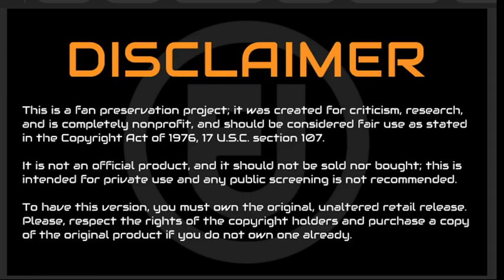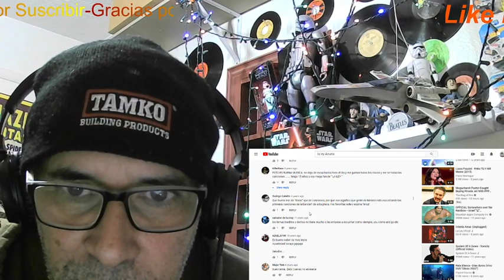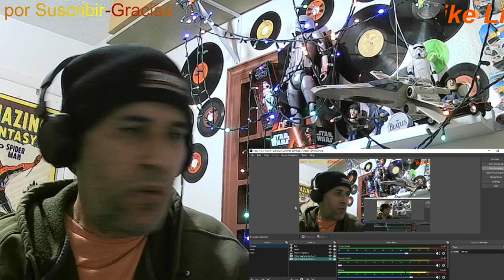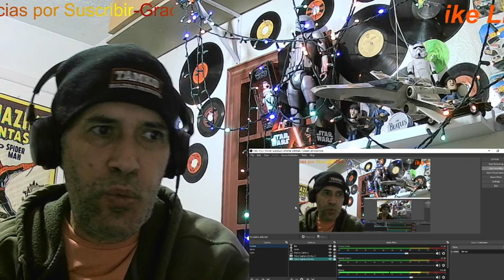La ley -Azuela-Reaccion.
De vuelta al sonido del rock en espanol como sono en los 80s.